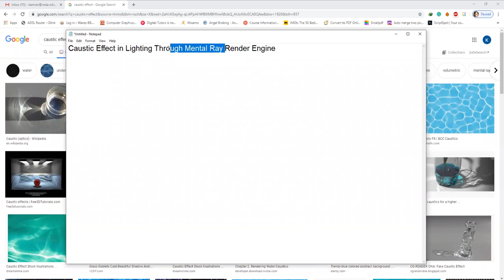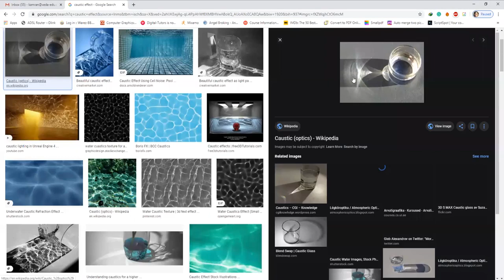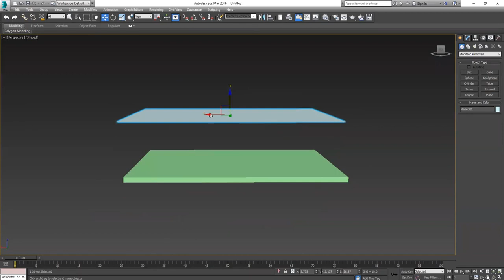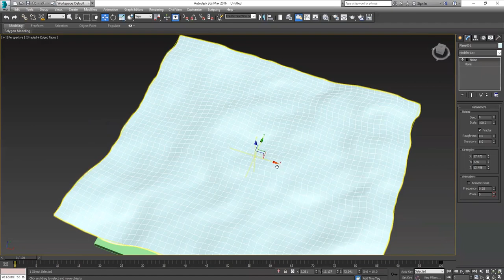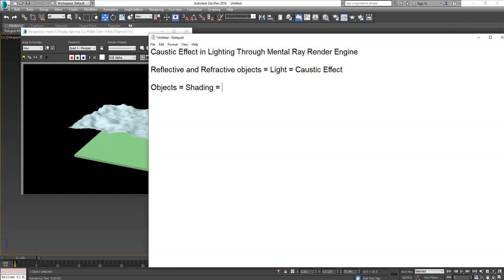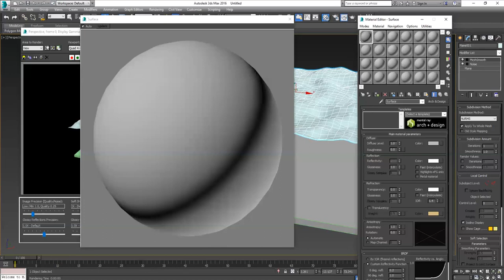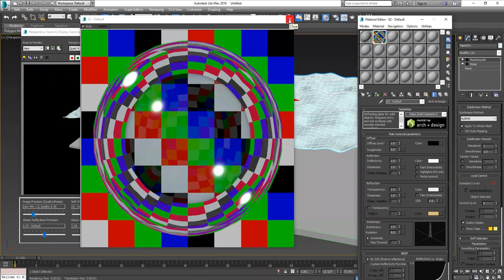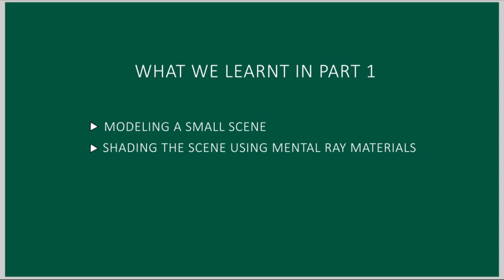3ds max tutorial in hindi | LEARN IN HINDI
"""How to create Caustics Effects in 3Ds MAX. Easy Tutorial by Veda College Pune. P. A. Inamdar College of Visual Effects, Design & Art is India's leading Animation and Multimedia College in Pune.
This 3Ds Max is part in syllabus of BSc in Animation Degree Course.
Category
Education
​Licence